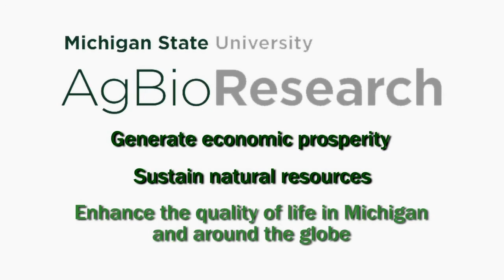MSU Multi-bay high tunnels: Protecting fruit crops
MSU AgBioResearch scientists at the Southwest Michigan Research and Extension Center are studying raspberries, strawberries and blackberries using a relatively inexpensive multi-bay tunnel, which provides protection to crops during the growing season.